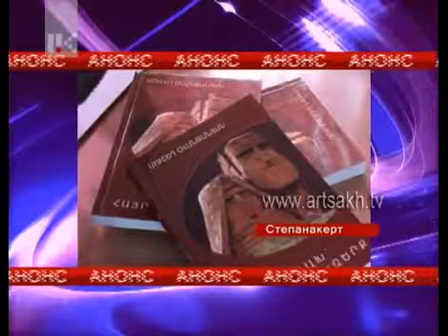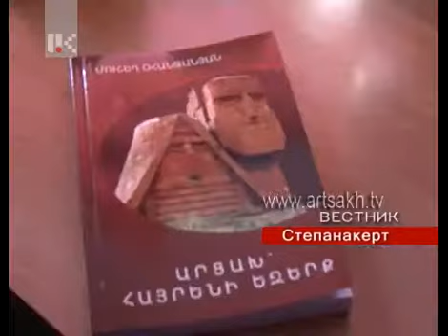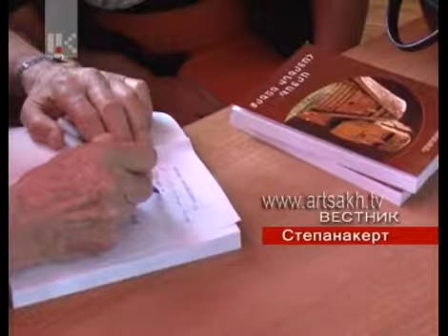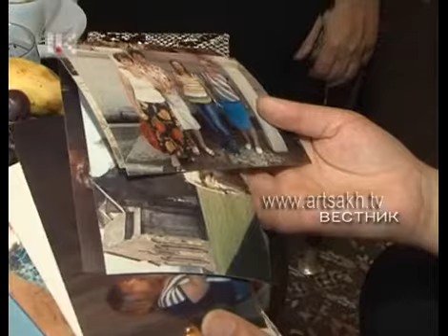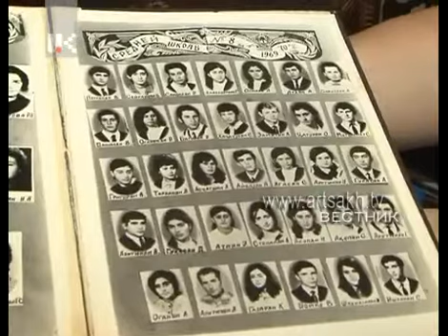Вестник /25. 08.13/